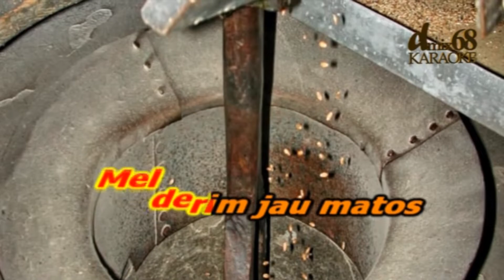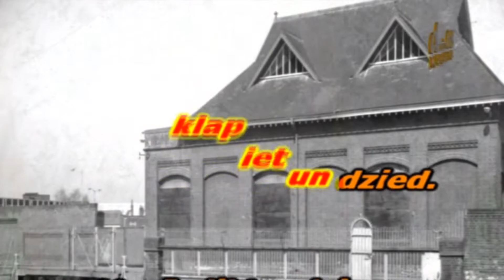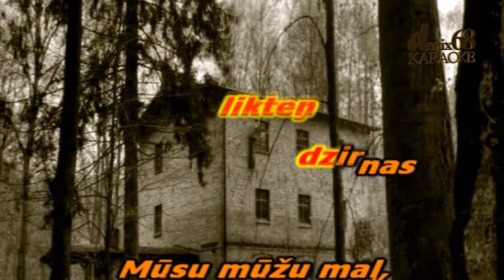Vecās likteņdzirnas, Eduards Rozenštrauhs (karaoke)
Eduards Rozenštrauhs dzimis Rīgā 1918. gada 13. augustā. Ģimenē bija trīs bērni. Tēvs strādāja par pastnieku, mira jau piecdesmit gadu vecumā, kad bērni vēl bija mazi. Visi trīs bērni bija apguvuši dažādu instrumentu spēli. Eduards spēlēja pat vairākus instrumentus, bet īpaši viņam patika akordeons. Viņam bija arī laba balss, tenors.[2]